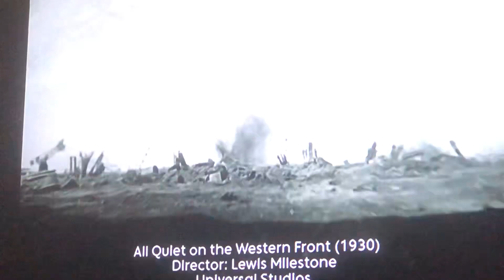All quiet on the Weston front